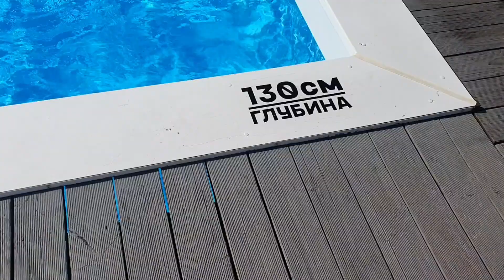Как мы съездили в Романово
Романово сити - комплекс для отдыха. Бесейн, шезлонги, зонты, кафе, дома для проживания все есть.

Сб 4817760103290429